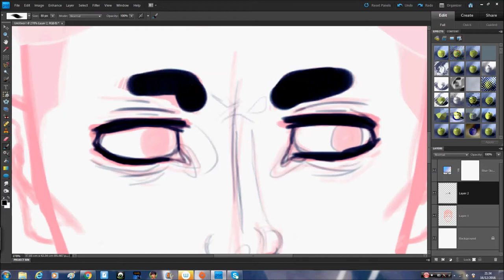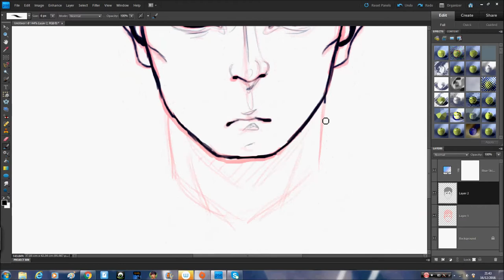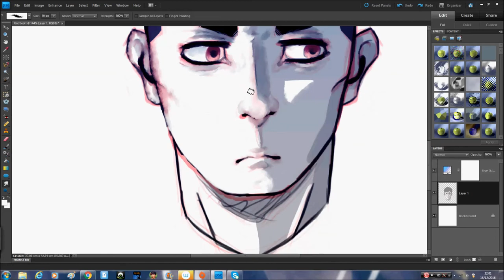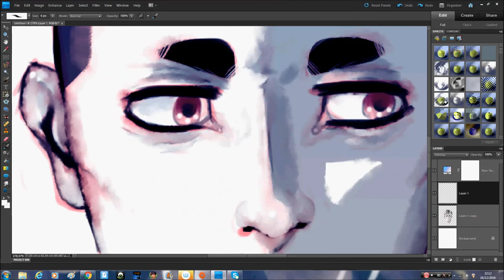Erwin Smith speedpaint